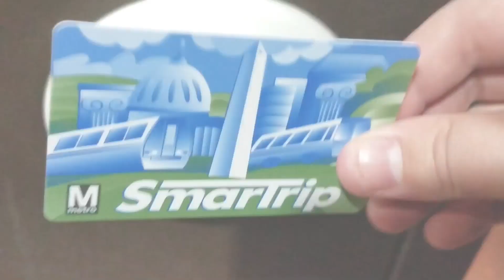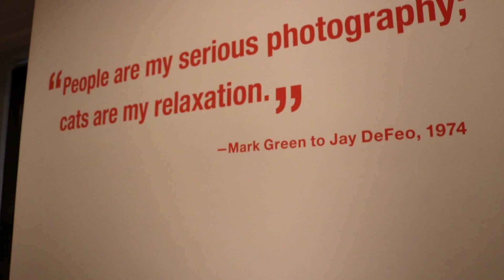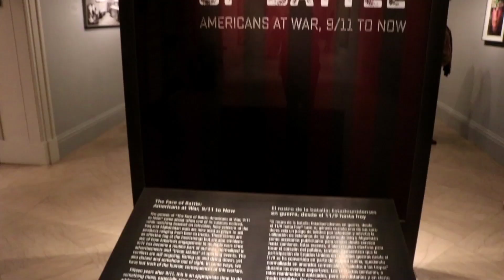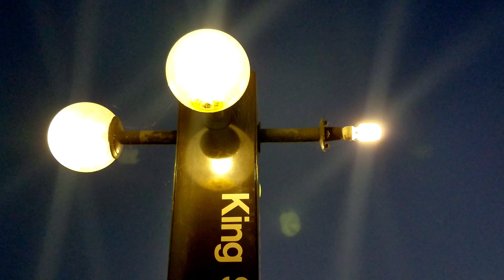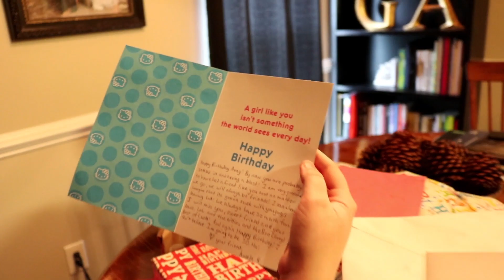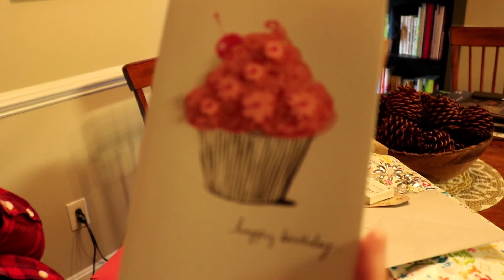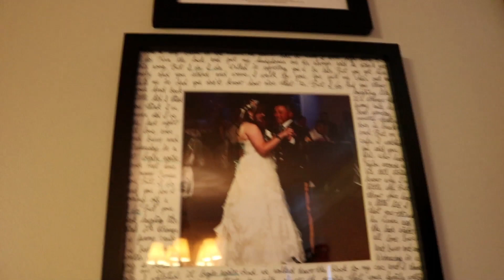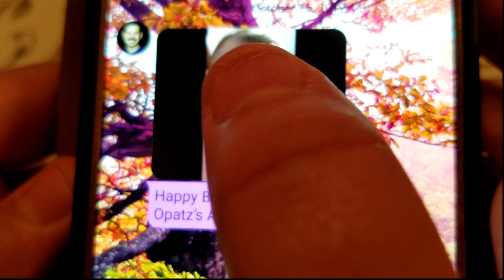Oh Dear, Another Year l Vlog 115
We wanted to be adventurous and explore Washington D.C., and needless to say it was amazing!  Also, it was Amy's Birthday!  Woohoo!  Hope you all enjoy.

Question of the Day: What are you going to be for Halloween this year?...it's just a couple days away.